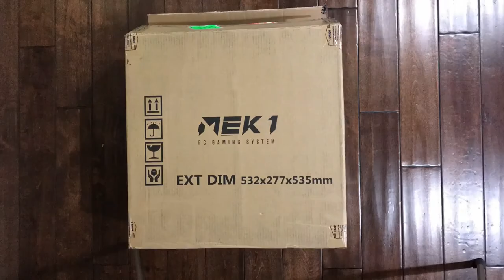ZOTAC GAMING MEK1 Gaming PC Unboxing